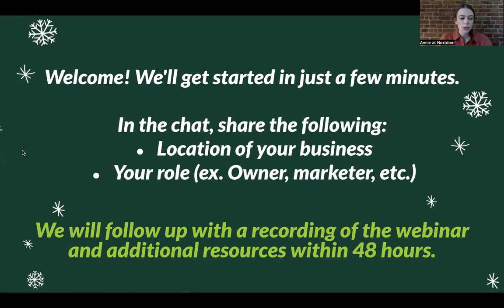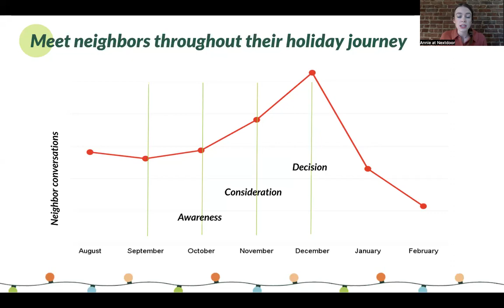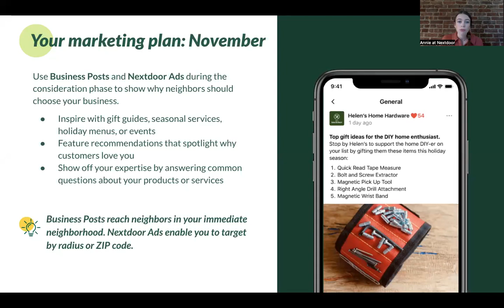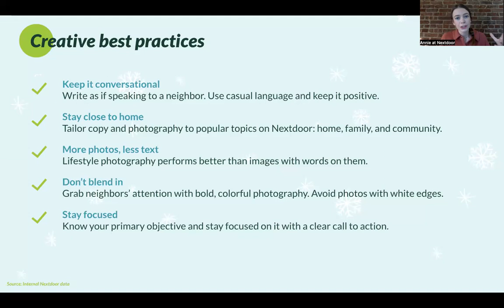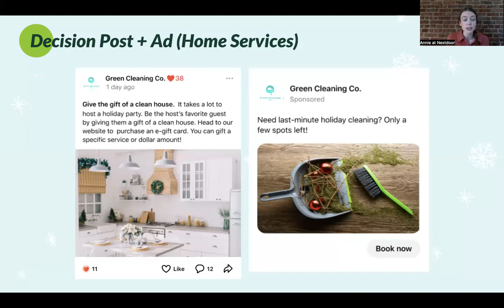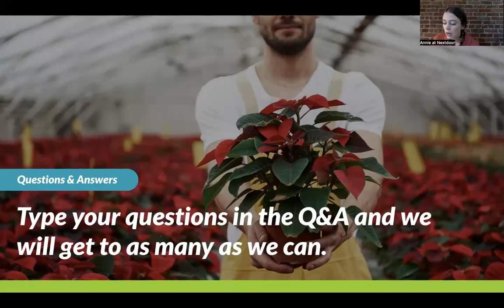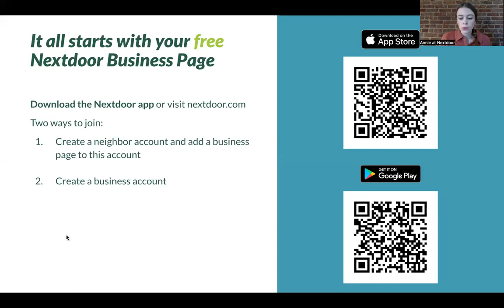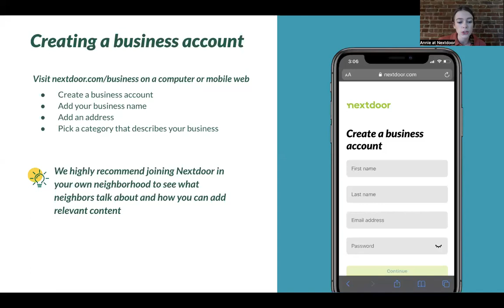Nextdoor Small Business Webinar: Holiday How-To's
When it comes to your small business holiday marketing, getting an early start is key. With 78% of consumers planning to start shopping early, you want to make sure you're meeting them in the moment.

In this Nextdoor small business webinar, we'll discuss:
- What's top of mind for neighbors during the holiday season
- How to create a holiday campaign on Nextdoor
- Best practices to make your holiday content pop

Watch now to get holiday ready and claim your free Nextdoor Business Page to get started.